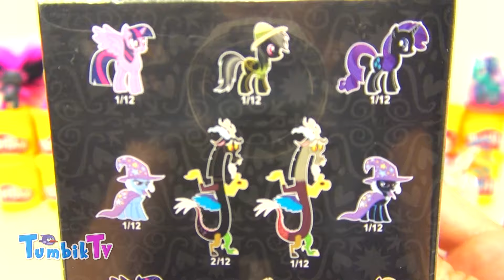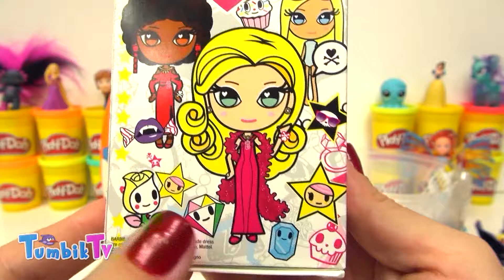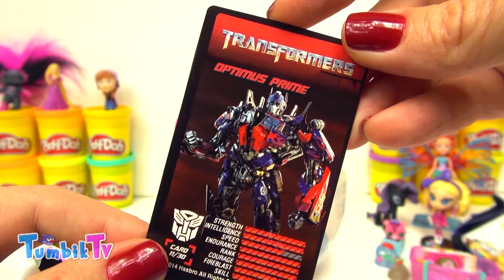Winx Club Bloom ve Sky 2 Sürpriz Yumurta Oyun Hamuru - MLP Winx Barbie LPS Minions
Merhaba arkadaşlar! Tamamen oyun hamuru (Play Doh) ile hazırladığım dev sürpriz yumurta serisinde bu kez iki sürpriz yumurtam var: Winx Club perisi Bloom ve nişanlısı Sky. Winx Club Bloom ve Sky sürpriz yumurtalarının içerisinden birbirinden eğlenceli oyuncaklar çıkıyor.

Bloom ve Sky en sevilen çiftlerden biri. Birbirlerini çok seviyorlar ve büyülü boyutta zaman zaman kötülere karşı savaşırken, arkadaşlarıyla iyi vakit geçirmeyi de ihmal etmiyorlar.

Videomda her iki sürpriz yumurtanın içinden Winx aksesuarlarının yanı sıra ilginizi çekebilecek başka oyuncaklar da çıkıyor. LPS Minişler, Zelfs, Cicibiciler (Shopkins), (MLP) My Little Pony, Minyonlar ve Tokidoki Barbie karakterleri bu sürprizlerden sadece birkaçı. Tüm oyuncakları görmek isterseniz, videomu izleyebilirsiniz.

Böylece çocuklar için hazırlanan eğlenceli, yeni videolarımızdan anında haberdar olabilirsiniz.

Unutmayın! - Sevgili çocuklar, hoşça zaman geçirmeniz için hazırlanan bu videoları büyüklerinizden izin alarak ve onların size söylediği sürelerde izlemeniz en doğrusudur. Oyuncakları sadece izlemek yerine, kendi oyuncaklarınızla kendi oyunlarınızı da oynamalısınız. Oyuncaklar hayal gücünüzü kullanmanız, kendi kendinize oynamanız ya da sevdiklerinizle birlikte eğlenmeniz için en güzel araçlardan biridir.

TUMBİK TV'DE İLGİNİZİ ÇEKEBİLECEK DİĞER SÜRPRİZ YUMURTALAR